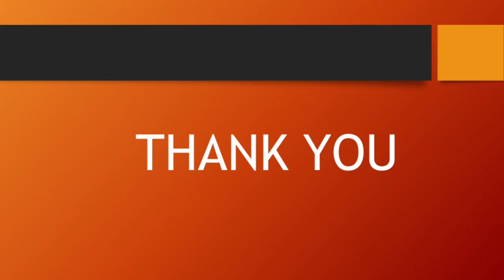Tindora stuff (దొండకాయ ముద్ద)